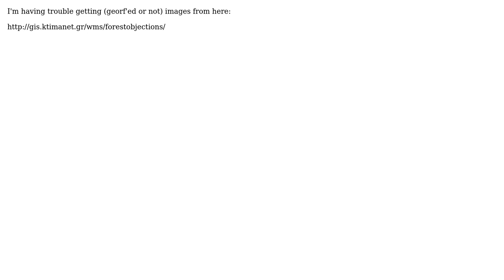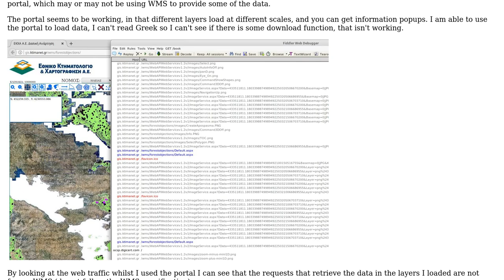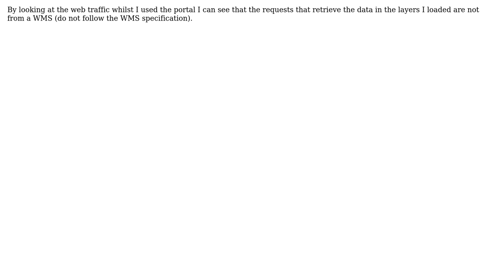GIS: Download image files from wms service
With thanks & praise to God, and with thanks to the many people who have made this project possible! | Content (except music & images) licensed under CC BY-SA | Music | Images & others | With thanks to user Savvas user PolyGeo user nmtoken and the Stack Exchange Network Trademarks are property of their respective owners. You are responsible for your own actions.